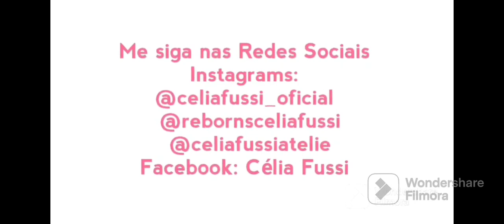Detalhes da Zoe, Bebê Reborn feita por mim , (Kit Rosalie)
Oiiii minhas queridas!! Gravei pra vocês os Detalhes da Zoe, Bebê Reborn feita por mim!!

▶️ Ateliê e Artes Célia Fussi

**Maternidade Célia F Arte Reborn

👉 Instagram dos meus Pets
* oborder.apollo